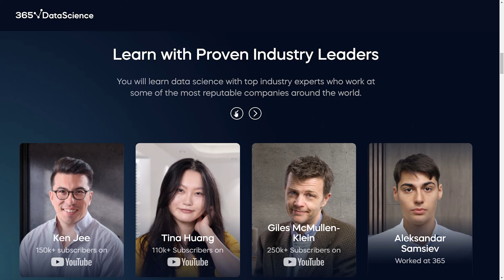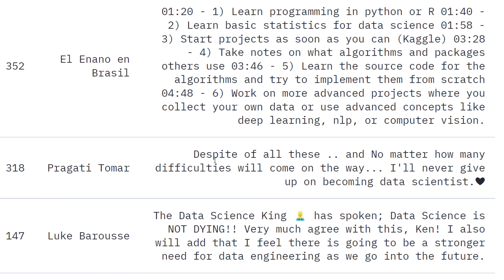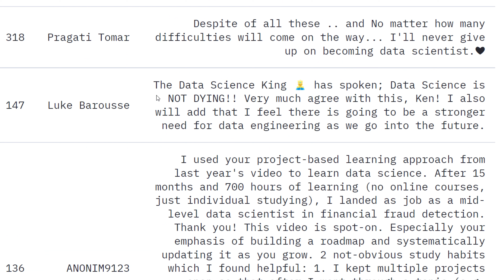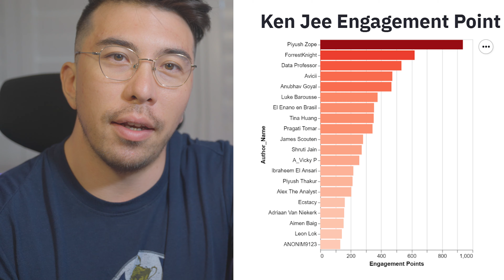Giving Back to My Most Engaged Subscribers!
Announcing the winners of my annual leaderboard contest!

0:00 Intro
0:32 Prizes for Winners
1:02 Top Comments on the Channel
2:52 Creator Shout Outs
3:22 the Winners!

Shout out to the creators that engaged with my channel!

The winners:
1)  Piyush Zope
2) Avicii
3) Anubhav Goyal
4) El Enano en Brazil
5) Pragati Tomar
6) James Scouten
7) Shruti Jain
8) A_Vicky P
9) Ibraheem El Ansari
10) Piyush Thakur